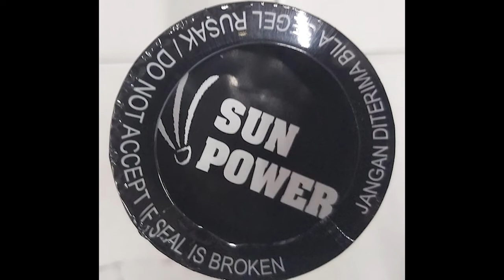Keterangan Shuttlecock Sun Power Warna Hitam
SHUTTLECOCK COCK BADMINTON SUN POWER SUNPOWER BARU DAN TERSEDIA

Gratis Bubble Wrap untuk pengiriman Reguler saja (Jabodetabek dan di daerah)

BARU DAN 100 % ORIGINAL

Keterangan :
- Stok Baru dan Original
- Packing seaman Mungkin
- Diusahakan Kirim Secepatnya

Spesifikasi sebagai berikut :
- Isi 12
- Bulu : Lancip
- Lingkar Bulu : 16
- Jenis : Spin
- Speed : 78 Grains
- Bahan : Bulu Angsa Putih Kualitas Bagus dan Gabus Spon Import
- Berat Total : 149 gram/slop